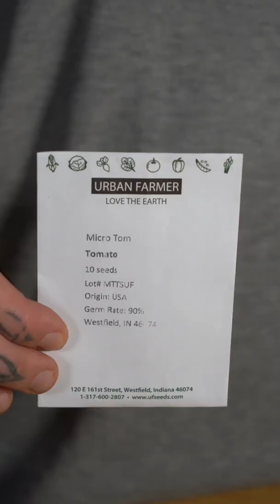Sowing Seeds, Grow your own!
It’s time to start sowing seeds and grow your own food! There’s no need to make things over complicated and the more I do it, the more I realise how the simple methods are the most effective!

Thank you for the seeds @ufseeds !

TIPS:

- You can plant straight in compost,
- Start most seeds indoor or under cover
- Use domes to preserve humidity ,
- Use lights only after seeds poke from the ground,
- Don’t let the seeds dry out or too wet

--NEW VIDEO OUT EVERY DAY--

MY NEW BOOK:

→ YouTube video Equipment
→ Garden Equipment

GARDENING BOOKS:
→ Jadam Organic Farming
→ Jadam Organic Pest and Disease Control
→ Jadam Natural Pesticides
→ Growing in container
→ Rebel gardening